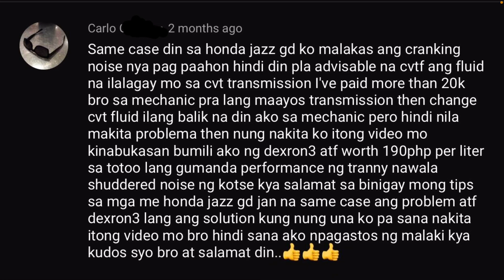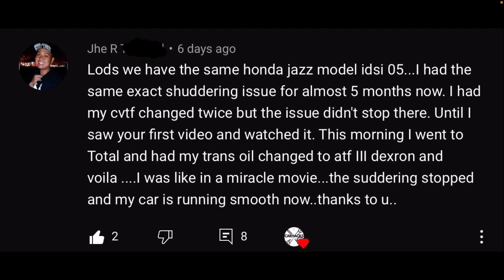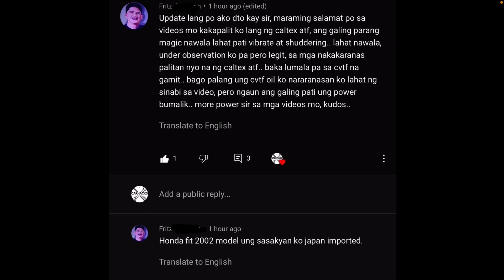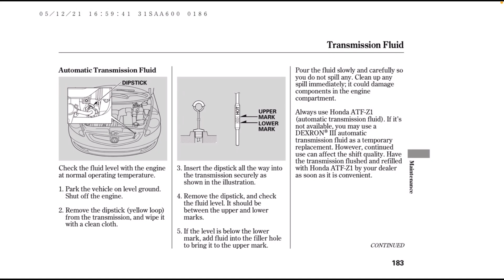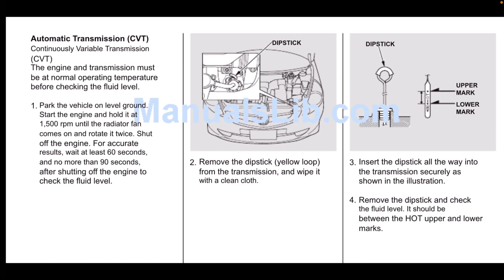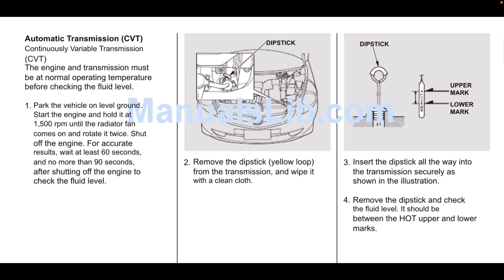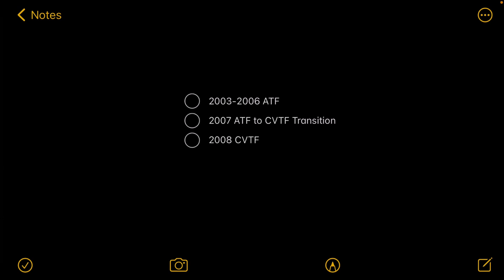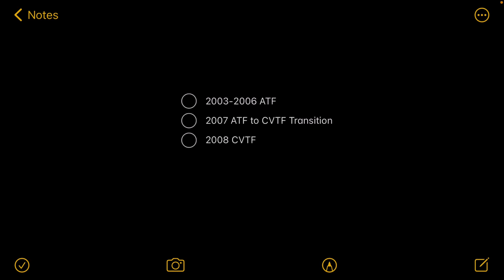Fixed Automatic transmission vibrates from full stop to take off honda jazz\city idsi part 3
Just sharing my experience and how i fixed my honda jazz 2005 idisi Automatic Transmission local philippines.

My transmission is fixed when i bought it.
Upon changing transmission fluid(cvtf) it started to vibrate upon take off after 1000km.

The problem was fixed by using ATF

What convince me to use ATF.

1. Deep stick has sign ATF
2. Owner's manual said use

Recommended oil: Original honda products

Aria
Gd

Problem: Vibrate from full stop